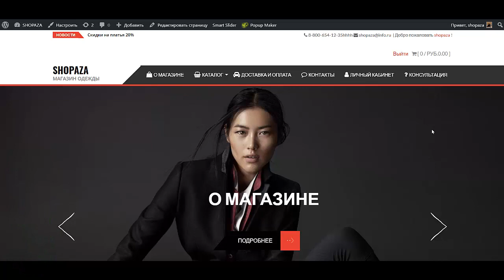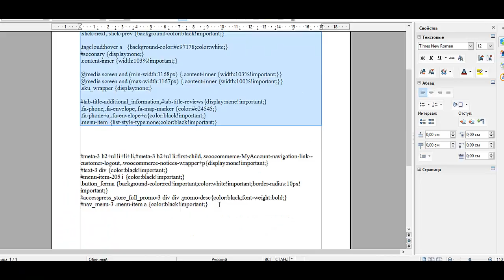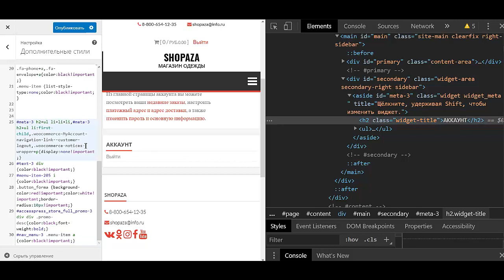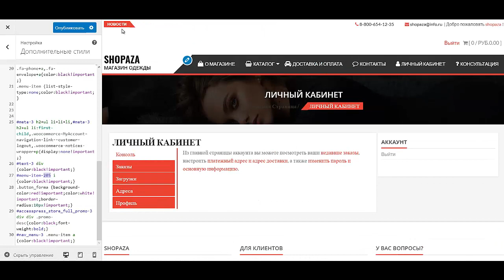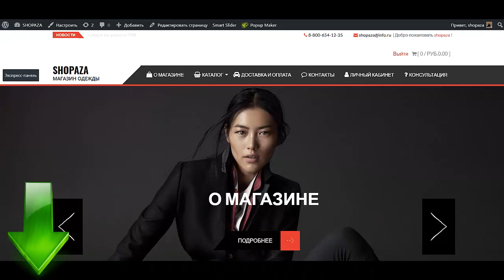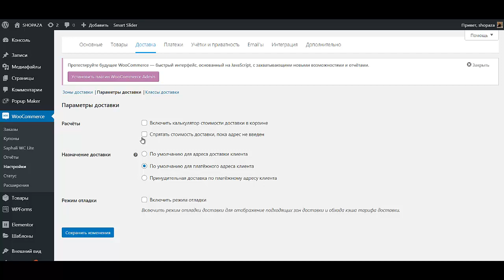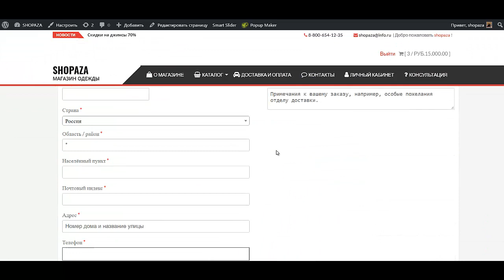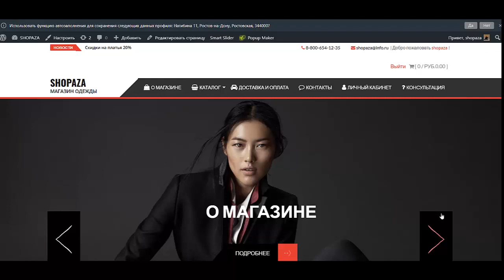Как создать интернет магазин самому бесплатно пошаговая инструкция Создать интернет магазин на word